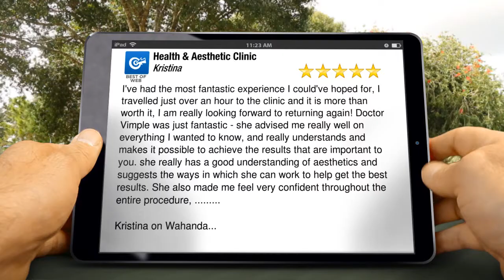Health & Aesthetic Clinic Excellent 5 Star Review by Kristina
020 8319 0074 Health & Aesthetic Clinic 374 Shooters Hill Road reviews
I've had the most fantastic experience I could've hoped for, I travelled just over an hour to the clinic and it is more than worth it, I am really looking forward to returning again! Doctor Vimple was just fantastic - she advised me really well on everything I wanted to know, and really understands and makes it possible to achieve the results that are important to you. she really has a good understanding of aesthetics and suggests the ways in which she can work to help get the best results. She also made me feel very confident throughout the entire procedure, .

Kristina on Wahanda.com

Health & Aesthetic Clinic

374 Shooters Hill Road London
SE18 4LS